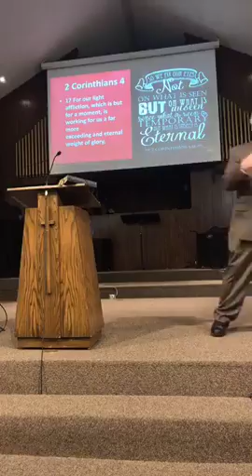2018 0513 AM 2 Corinthians 4 Mothers Day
Message on "Therefore, do not lose heart!"